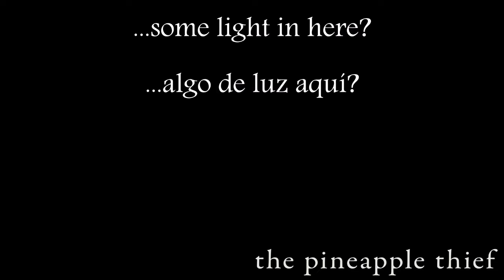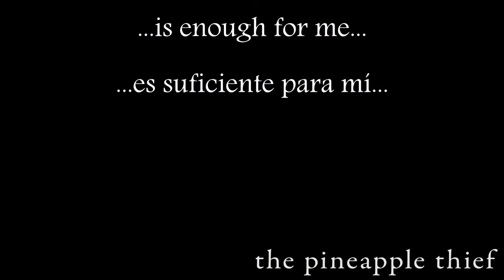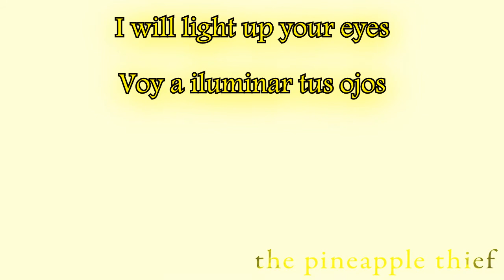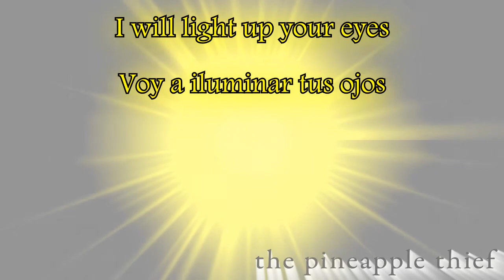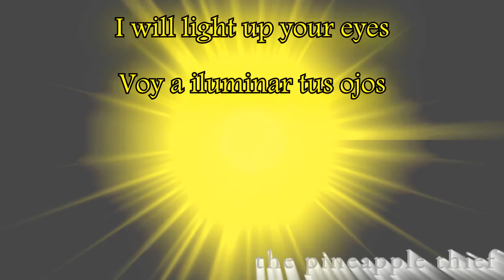The Pineapple Thief - Light Up Your Eyes (More Wars Ver.)(Sub Español/Lyrics)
"Light Up Your Eyes" by The Pineapple Thief was released with the album More Wars - The Acoustic Sessions Disc. You can find this song/album and others by The Pineapple Thief on iTunes.